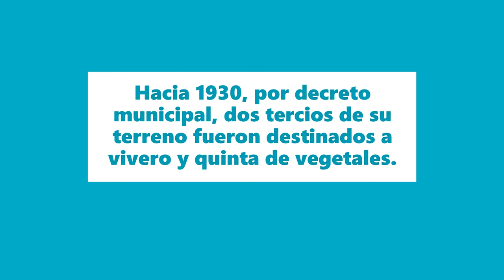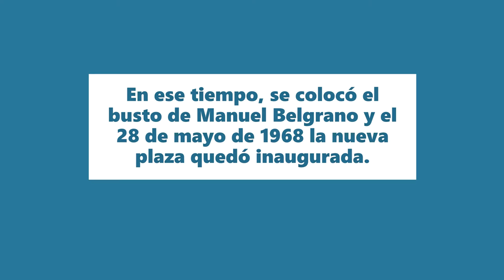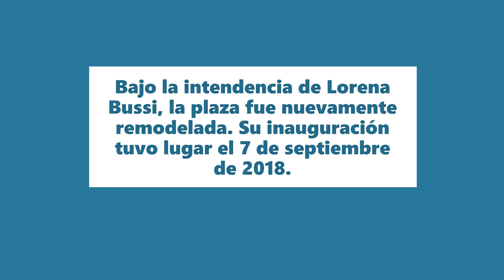Plaza General Manuel Belgrano